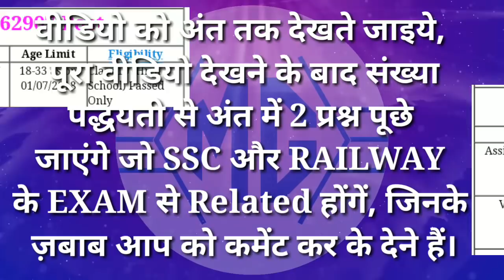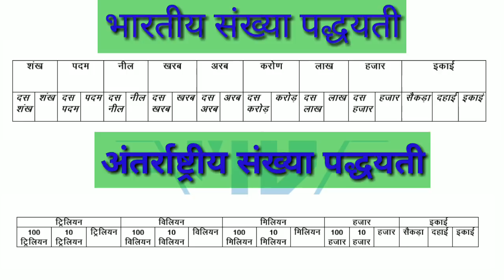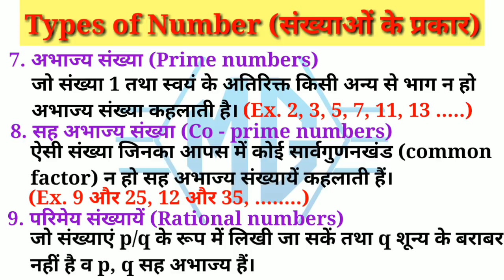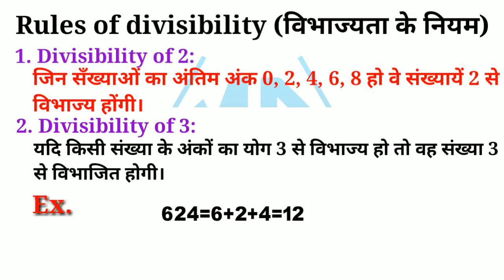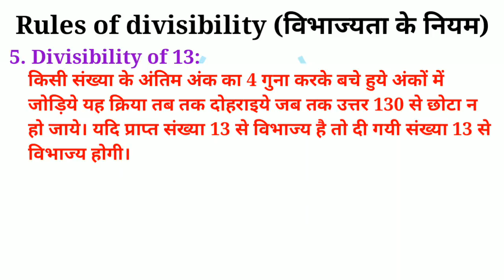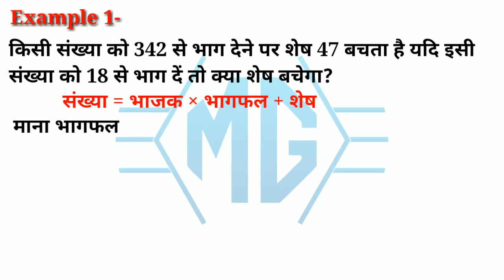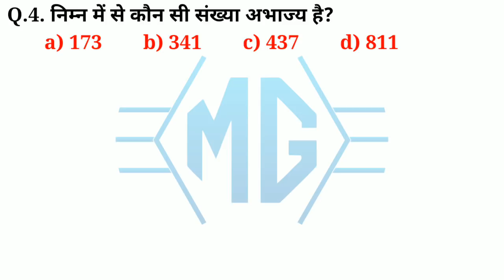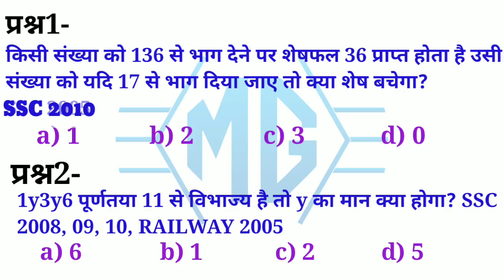संख्या पध्दति Number system || Railway GROUP-C GROUP-D || IBPS || SSC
किसी भी संख्या को लिखने के लिए 0 से 9 तक के अंको का प्रयोग किया जाता हैै। वर्तमान में संख्या के दो प्रकार प्रचलित हैं।
1. भारतीय संख्या पद्धति
2.अंतर्राष्ट्रीय संख्या पद्धति
  भारतीय संख्या पद्धति में इकाई, दहाई, सैकड़ा, हजार, लाख, 10 लाख, करोड, 10 करोड, आदि होते हैं। अंतर्राष्ट्रीय संख्या पद्धति में इकाई, दहाई, सैकड़ा, हजार, दस हजार, सौ हजार, मिलियन, 10 बिलियन, 100 मिलियन इत्यादि होते हैं।
   संख्याओं के प्रकार की बात की जाए तो संख्याएं निम्न प्रकार की होती हैं
1. प्राकृतिक संख्या
2. पूर्ण संख्या
3. पूर्णांक
4. सम संख्या
5. विषम संख्या
6. भाज्य संख्या
7. अभाज्य संख्या
8. सह अभाज्य संख्या
9. परिमेय संख्या
10. अपरिमेय संख्या
   संख्याओं पर कोई भी वर्क करने के लिए विभाज्यता के नियमों की आवश्यकता होती है विभाज्यता के नियम में
2 से विभाज्यता
3 से विभाज्यता
5 से विभाज्यता
7 से विभाज्यता
11 से विभाज्यता
13 से विभाज्यता
17 से विभाज्यता
19 से विभाज्यता
23 से विभाज्यता
29 से विभाज्यता
31 से विभाज्यता
37 से विभाज्यता
41 से विभाज्यता
47 से विभाज्यता
आदि की आवश्यकता होती है

1 से 100 तक पहाड़ 5 मिनट में

हमारे Face Book group से जुड़कर और अधिक जानकारी लें।